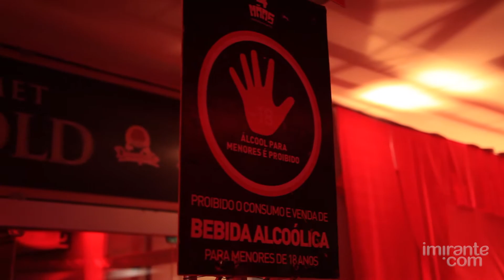Assista os melhores momentos do Maior Axé do Mundo em São Luís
Durval Lellys e Bell Marques agitaram evento promovido pela 4 Mãos na capital maranhense.